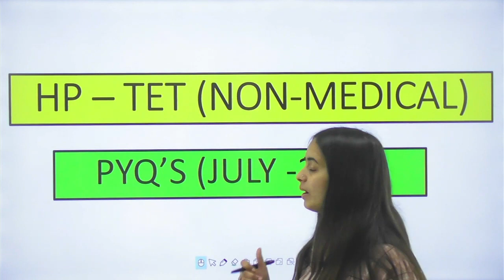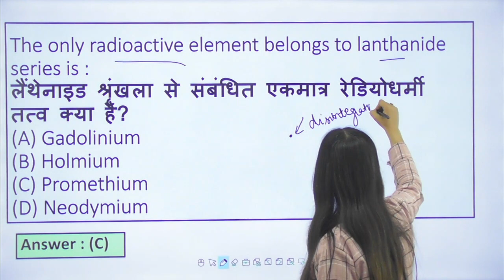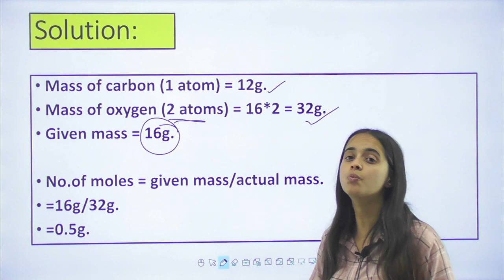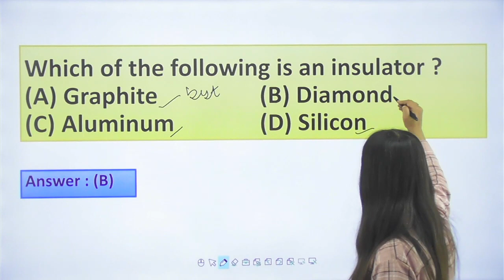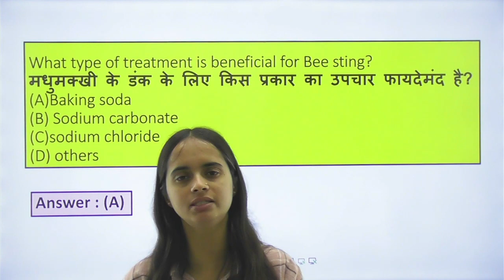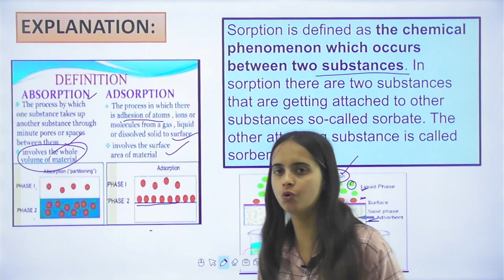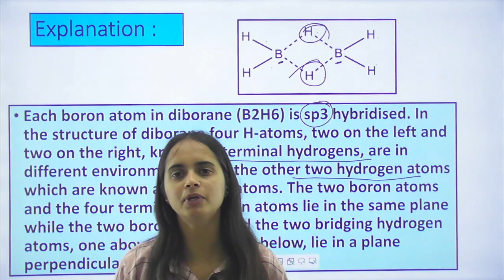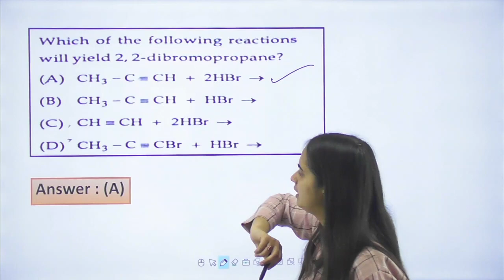HPTET | Chemistry | JULY 2022 के Non-Medical के पेपर में पूछे गए Questions | By Kamini Ma'am